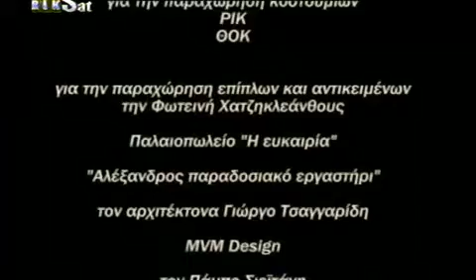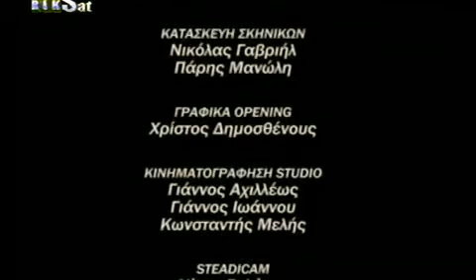RiK Bhmata sthn ammo S03E09 DSR GrLTv